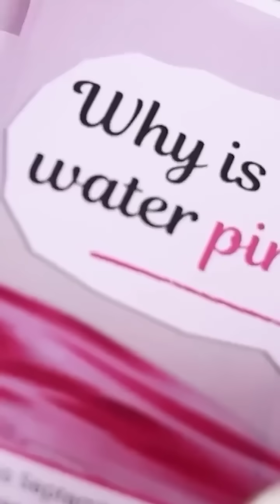'Barbie Beach' Experiment Turns Ocean Water Pink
UCLA is conducting an experiment on the Santa Monica breakwater that was constructed back in 1934.